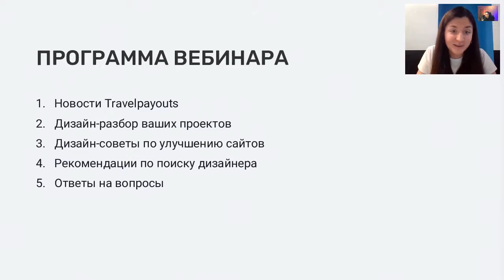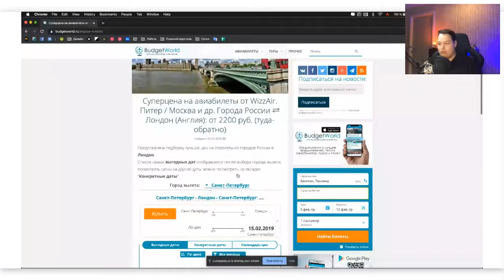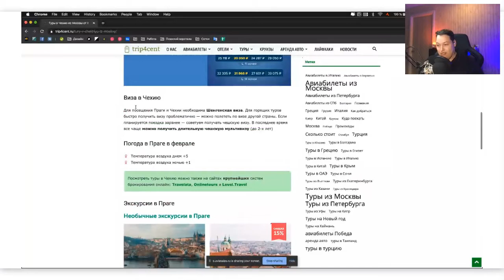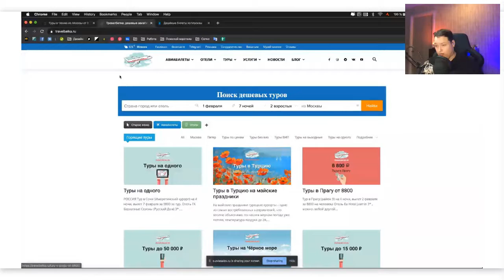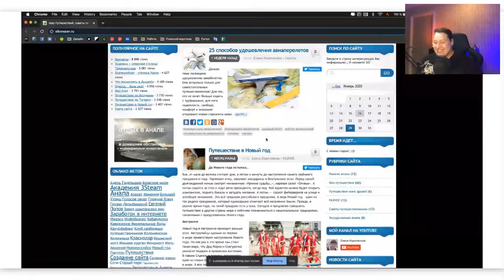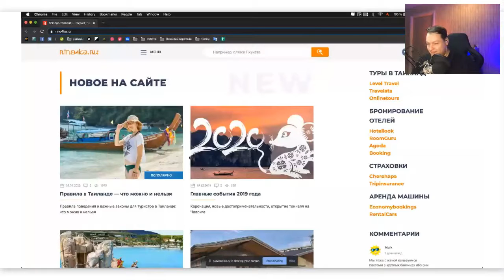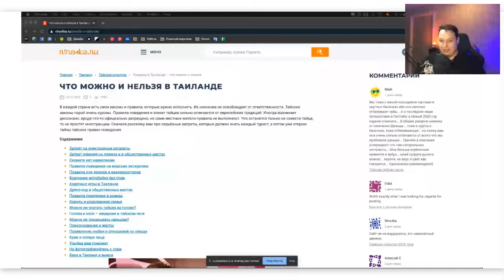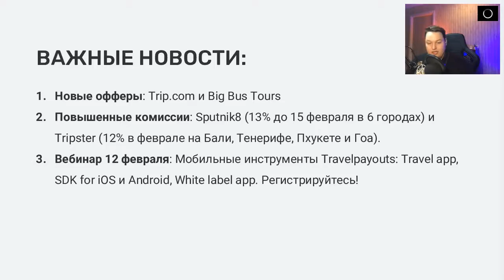[Вебинар] Дизайн-прожарка с Travelpayouts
Опасаетесь, что ваш сайт страшный или неудобный? Не понимаете, почему юзеры «отваливаются» через 5 секунд? Не знаете, что вообще считать хорошим дизайном? Спокойно!

Оставляйте ссылку на свой проект в чате и смотрите запись вебинара. В прямом эфире Руслан Бушин, дизайнер из Travelpayouts, прожарил несколько проектов и рассказал, как исправить критические ошибки и с чего начинать улучшения.

И не забудьте зарегистрироваться в Travelpayouts: мы прожариваем проекты только наших аффилиатов.

ПРОГРАММА ВЕБИНАРА:

📌 Дизайн-разбор ваших проектов
📌 Дизайн-советы по улучшению сайтов
📌 Рекомендации по поиску дизайнера